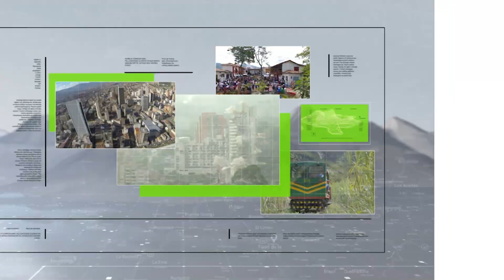La Andi lanzó su agencia 'Más Empleo' 800 vacantes - Teleantioquia Noticias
Si usted está buscando empleo, atento a esta información.
La Asociación Nacional de Empresarios de Colombia – ANDI, lanzó la agencia “Más Empleo”, una iniciativa del sector empresarial que busca reducir el desempleo que se registra en el país.